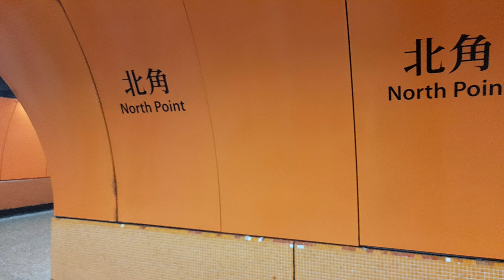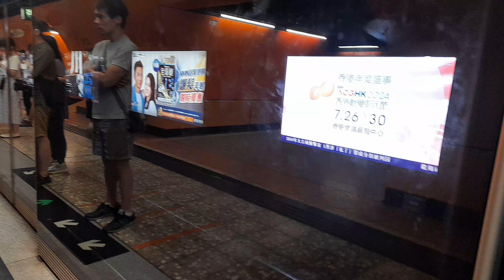🇭🇰 HONG KONG‼️MTR RIDE FROM QUARRY BAY TO CAUSEWAY BAY‼️HONG KONG'S ISLAND LINE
Assalamu'alaikum... Teman2 ini aku naik MTR dari quarry bay to causeway bay